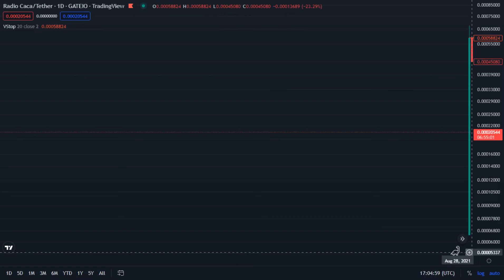Radio Caca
Radio Caca / Tether - Gateio